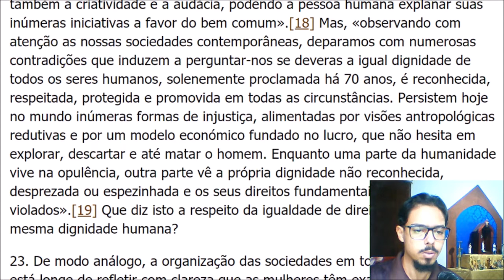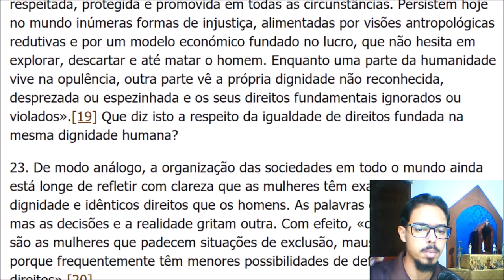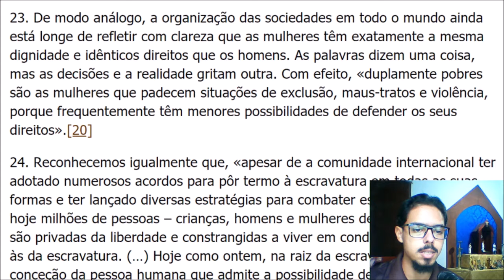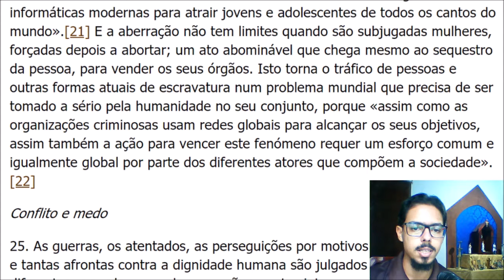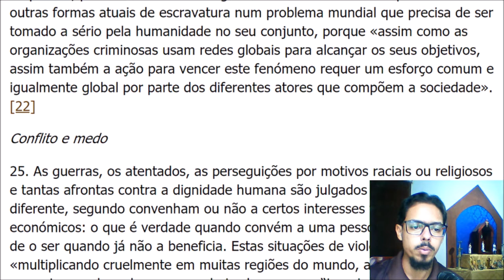Direitos humanos não suficientemente universais | Fratelli Tutti